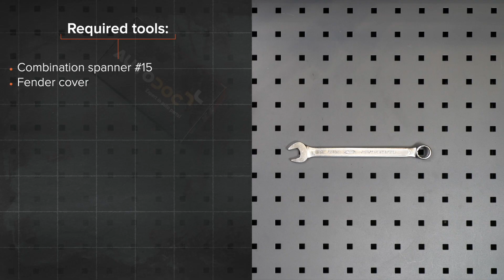Jak vyměnit drážkový řemen na MERCEDES W168 [NÁVOD AUTODOC]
Jak vyměnit drážkový řemen na MERCEDES-BENZ Třída A 1 (W168) 1.7 Hatchback 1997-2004 [NÁVOD AUTODOC]

Drážkový řemen na autě MERCEDES-BENZ A-Class (W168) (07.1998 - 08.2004) / MERCEDES-BENZ A-Class (W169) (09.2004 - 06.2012) / MERCEDES-BENZ B-Class (W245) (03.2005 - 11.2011) / MERCEDES-BENZ Vaneo (W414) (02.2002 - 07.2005) autech je třeba vyměnit obvykle podle jedné a té samé procedury.

Všechny video návody a PDF tutoriály k výměně součástek na modelu MERCEDES W168: stáhněte si a dívejte se v službě AUTODOC CLUB

00:00 — MERCEDES W168 - drážkový řemen: Návod na výměnu, krok po kroku
00:16 — Zvedněte auto pomocí zvedáku nebo jej umístěte nad montážní jámu.
00:35 — Do strany vytlačte napínací řemenici ozubeného klinového řemene.
01:09 — Odstraňte ozubený klinový řemen.
01:34 — Nainstalujte ozubený klinový řemen.
01:49 — Do strany vytlačte napínací řemenici ozubeného klinového řemene.
01:58 — Umístěte klínový žebrovaný řemen na kladku klikové hřídele.